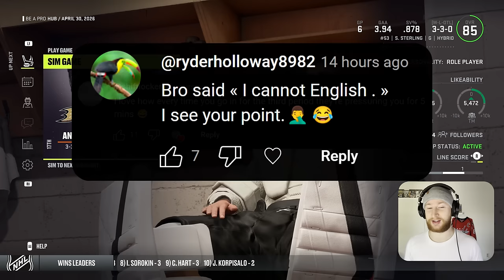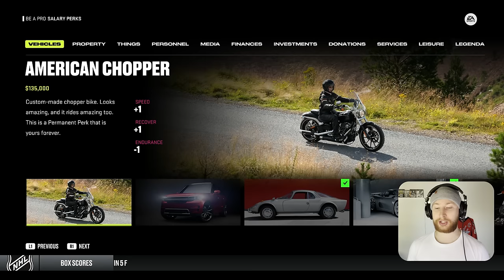NHL 24: Goalie Be a Pro #19 - "Finally done..? 👀"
Battling against the LA Kings in the Stanley Cup playoffs, but the separation between the Ducks and Scott continues to grow. 👍